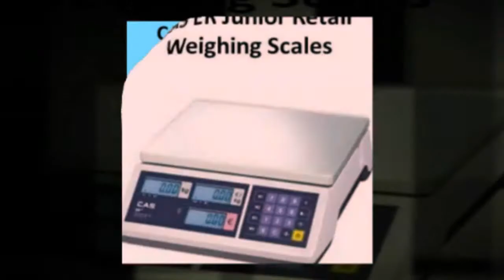Industrial Weigh Scales Glasgow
Ayrshire Systems, Suite 1, 9 Highfield Avenue, Kilmarnock, East Ayrshire, KA3 1SN. 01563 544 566

Ayrshire Systems provide Industrial Weigh Scales, Retail Scales, Medical Weigh Scales and Veterinary Scales for all areas of Glasgow including Linwood, Paisley, Renfrew, Clydebank and East Kilbride. This is not by any means the only areas for Industrial Weigh Scales Glasgow, We are happy to supply, install, maintain, service and calibrate any weigh scales systems within a 25 miles radius of our head office in Kilmarnock, East Ayrshire. We are happy to supply, install, service and calibrate your industrial, retail and veterinary scales onsite at your business.

Ayrshire Systems also provides Cash Registers and Industrial Weigh Scales, Veterinary Weigh Scales and Retail Weigh Scales sales and repair to the local business community of Ayrshire with over 30 years of experience and expertise with Weighing Equipment and Cash Register Systems. We also specialise in supplying, repairing, servicing, installing and calibration and certification of most makes of weigh scale equipment for industrial, retail and medical in and around the Glasgow area. Our trained weigh scales technicians can advise you on the perfect weigh scales for your type of business.

An advantage for our customers is they are not asked for any upfront fees as we deliver free of charge to Glasgow and surrounding areas, giving our customers the opportunity to inspect the quality of our products prior to paying any monies. This ensures that satisfaction is guaranteed not once, but everytime.

Ayrshire Systems concentrates it's business locally covering an area of approximately 25 miles radius encompasing Glasgow, around it's Head Office based in Kilmarnock, Ayrshire. With very good reason, this cuts down time and expense of travelling to our customers ensuring we give a service which is both efficient and cost effective to our weigh scales and cash register customers.

Viewing and ordering quality weigh scales products from our own customer friendly website is convenient and fast.

For a quality, fast and efficient industrial weigh scales company why not give us a call today on 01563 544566. We will be happy to help you and your business with your weigh scales needs in Glasgow. Or alternatively, you can visit our and simply use our convenient contact form with your weigh scales enquiry.

For all your Industrial Weigh Scales Glasgow needs choose Ayrshire Systems.